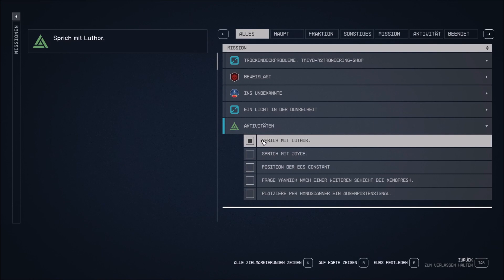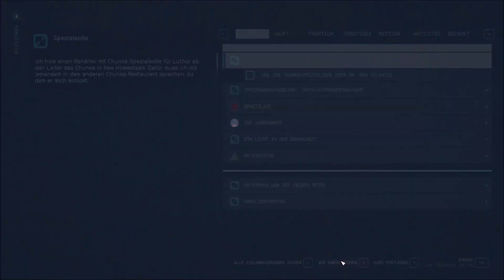Starfield: Folge 112: Spezialsoße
Eine Lieferung für Chunks erledigen